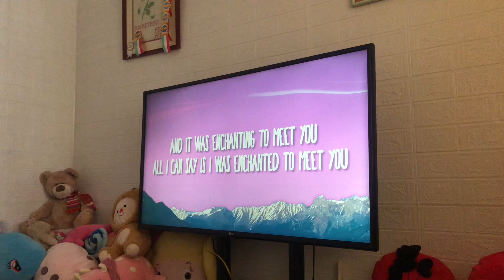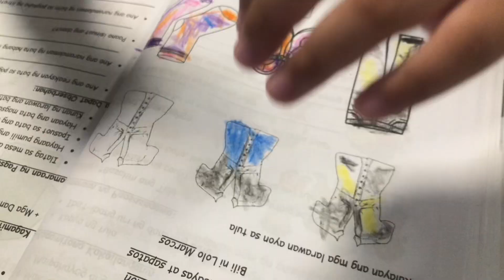Libre ni mamu sa mang inasal👍🏻👍🏻👍🏻